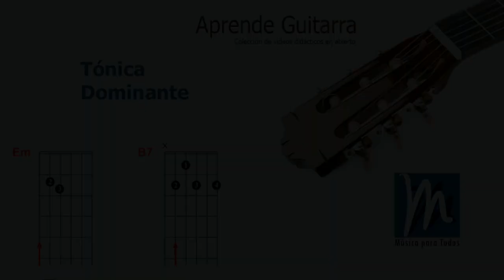Aprende Guitarra 04 - Tónica Dominante - Centro Tonal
Colección de vídeos para aprender a tocar la guitarra en abierto, es decir sin coste alguno.

- Aprende Guitarra 04 - Enlace de acordes Em y B7. Tónica Dominante - Centro Tonal
En el siguiente enlace puedes descargarte:
✓ PDF acordes
✓ PDF parrilla de acordes
✓ MP3 base de acompañamiento

✓ Si deseas acelerar o ampliar tu formación, y aprender a leer e interpretar partituras en la Guitarra Española  (Clásica)  puedes entrar en:
y matricularte en el curso que sea de tu interés.

También encontrarás otros cursos gratuitos